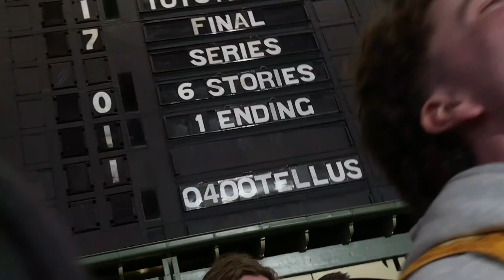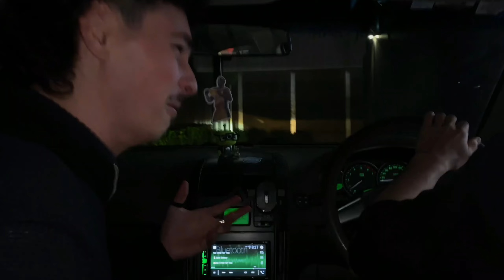The Biggest Weekend SEND of our Lives!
my liver can't take anymore

shoutout skepta

tell your mother i said hi x